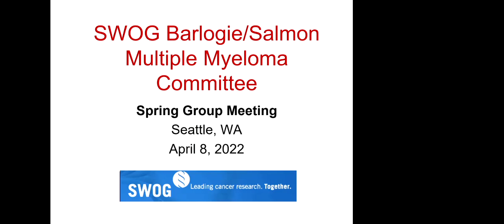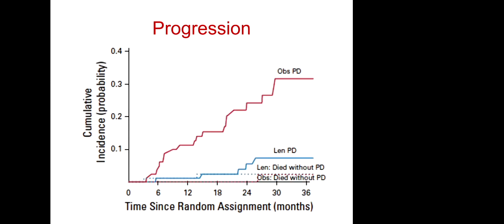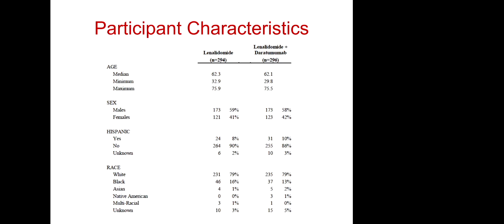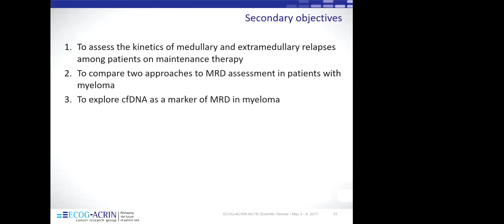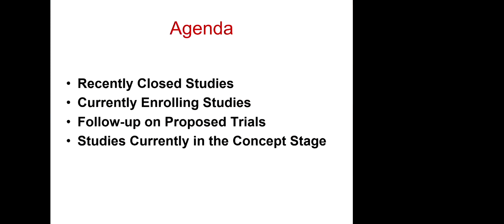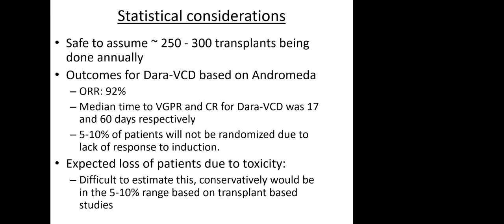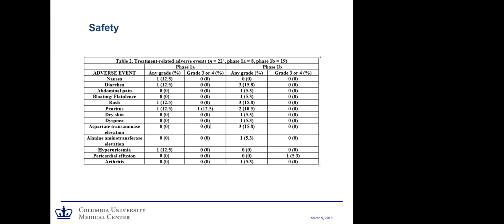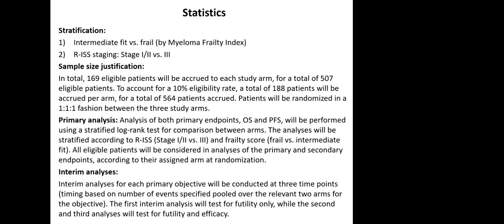SWOG Spring 2022 Hybrid Group Meeting: Barlogie-Salmon Myeloma Committee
Recording of the Barlogie-Salmon Myeloma Committee at the SWOG spring 2022 hybrid group meeting in Seattle.